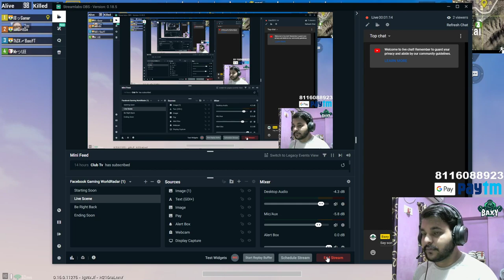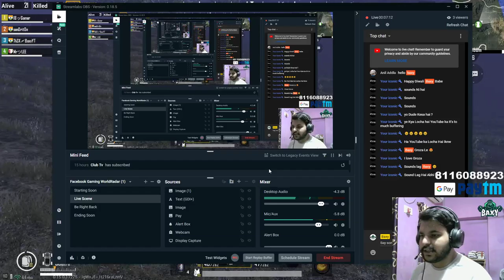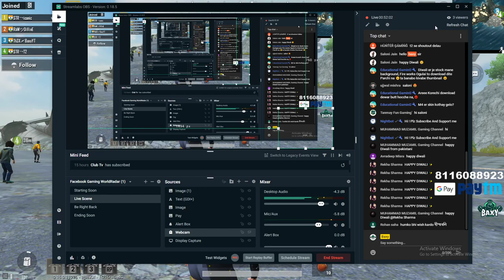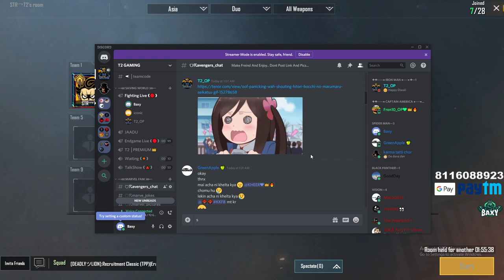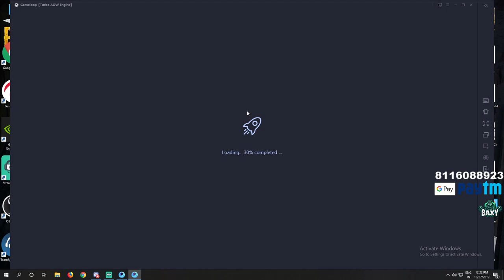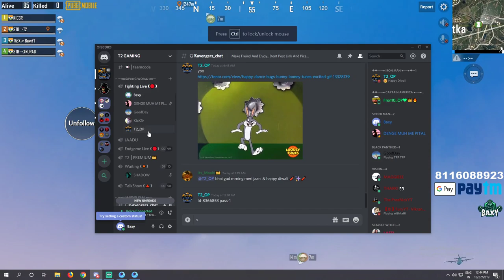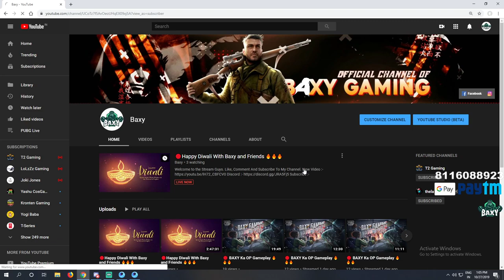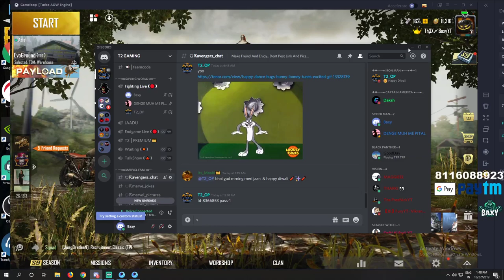🔴Happy Diwali With Baxy and Friends 🔥🔥🔥